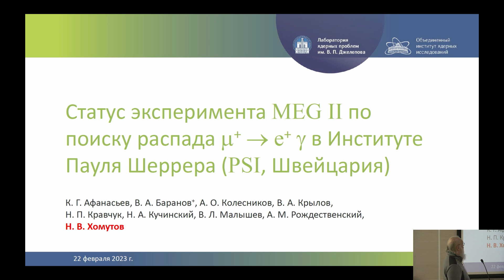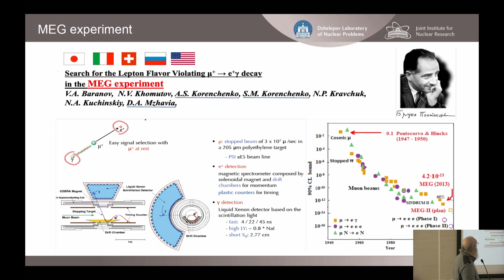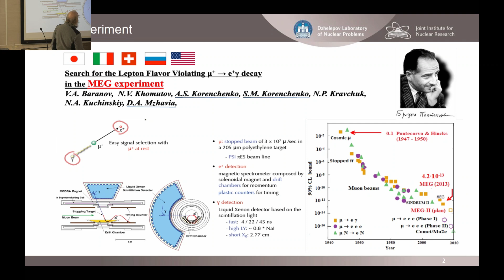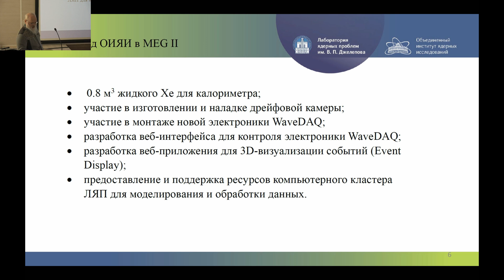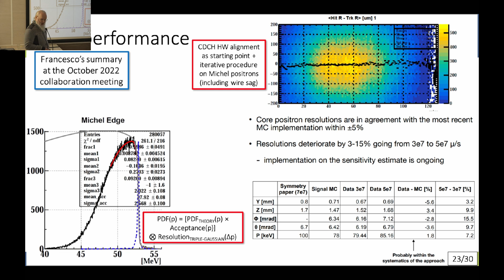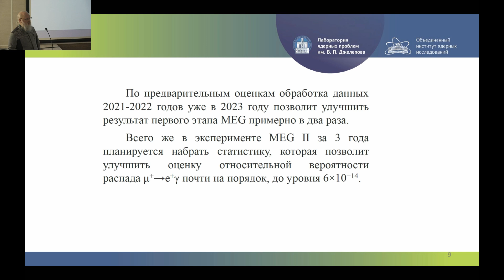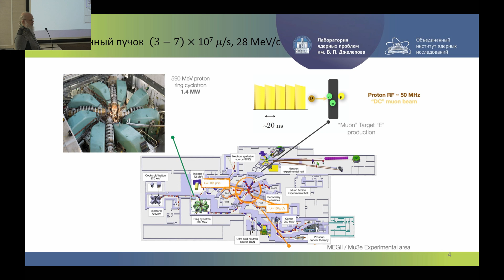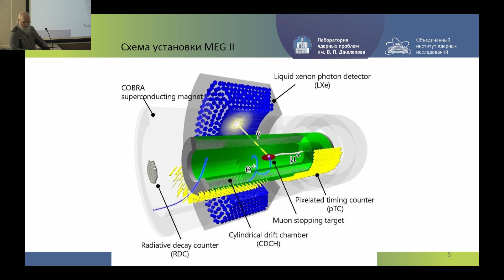Н. В. Хомутов "Статус эксперимента MEG II по поиску..."/ N. V. Khomutov “Status of the MEG II..."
Видеозапись общелабораторного семинара 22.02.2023 г. Н.В. Хомутова “Статус эксперимента MEG II по поиску распада μ+→e+γ  в Институте Пауля Шеррера (PSI, Швейцария)”.

Эксперимент MEG на самом интенсивном в мире мюонном пучке в Институте Пауля Шеррера (PSI) в Швейцарии направлен на поиск запрещенного в Стандартной модели распада мюона μ+ → е+ γ . В течение 2015−2021 гг. установка MEG претерпела существенную модернизацию, и теперь эксперимент перешел во вторую фазу и называется MEG II. В декабре 2022 г. был завершен первый полугодовой физический сеанс набора экспериментальных данных на модернизированной установке MEG II. В докладе представлен статус эксперимента и его ближайшие перспективы.